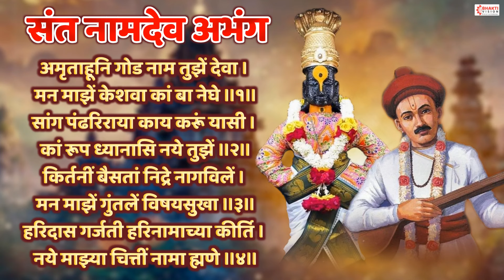संत नामदेव अभंग : अमृतहूनी गोड नाम तुझे देवा | AMRUTAHUNI GOD NAAM TUZE DEVA | VITTHAL ABHANG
Title - AMRUTAHUNI GOD NAAM TUZE DEVA
Singer - Mahesh Hiremath